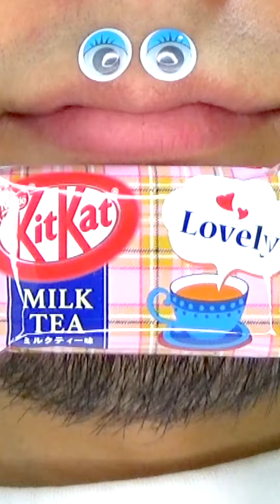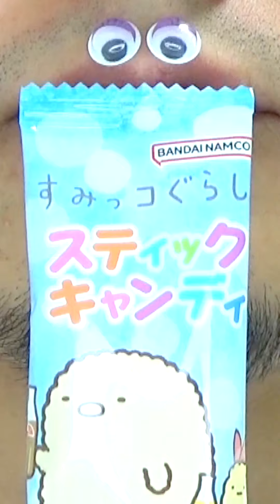Shasuke8b ASMR Delicious Foods Challenge 😋😋😋